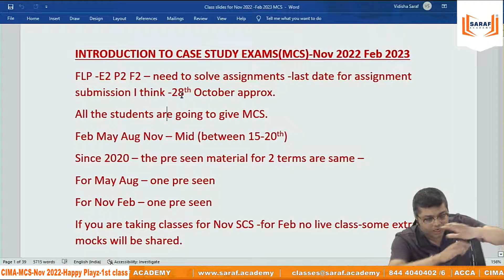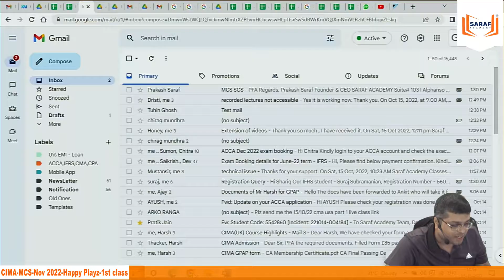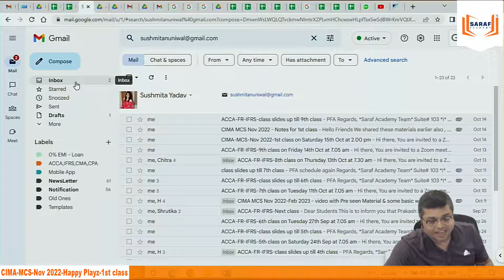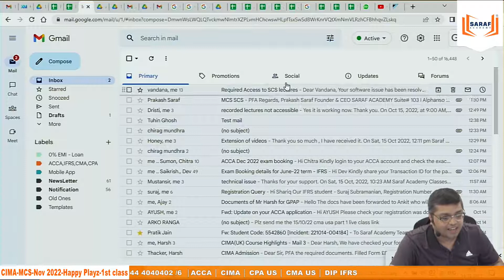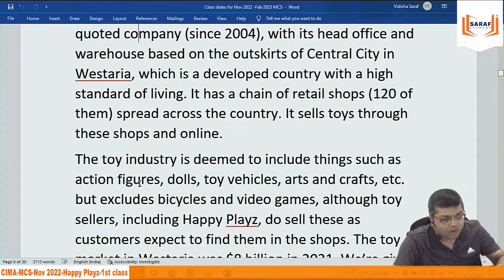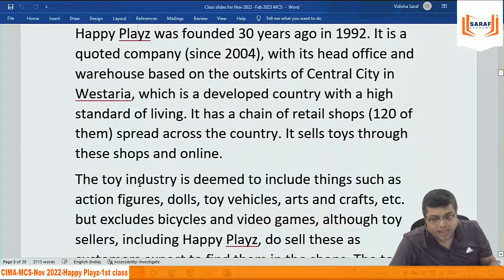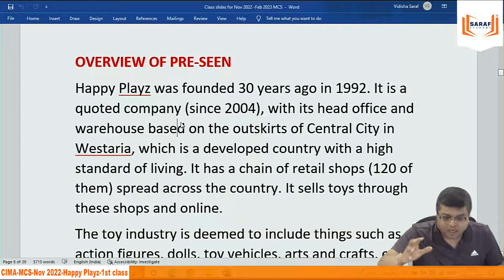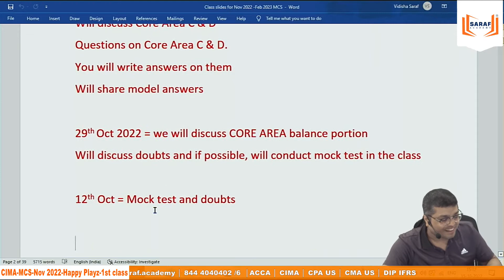CIMA MCS Nov 2022 | HP - Paper Structure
If you need free counseling, Request a call back from us after filling this form :

About Saraf Academy :
Mission:
1. Delivering Value Based Education at the doorstep of every learner.
2. Leverage our technology, processes & people
3. Partners with the best-in-class Principals in the domain of Business Management, Finance &Accounting.